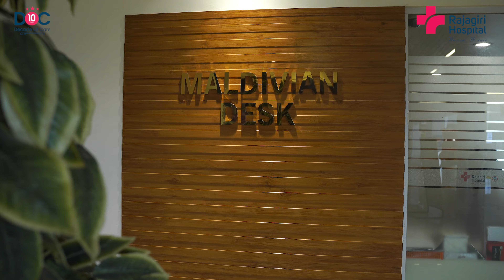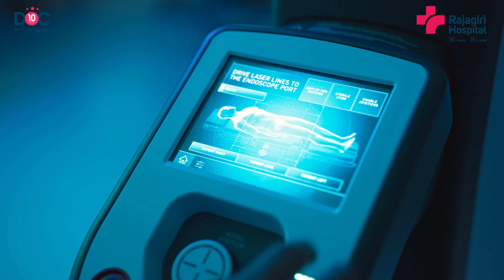Patient Testimonial | Mr. Ajith P.R. | Rajagiri Hospital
Mr. Ajith underwent a liver transplant surgery at Rajagiri Hospital, with his wife as the donor. They are both happy with the care and support they received from the dedicated staff. Their experience was smooth and comforting every step of the way. Watch the video to learn more about their journey.